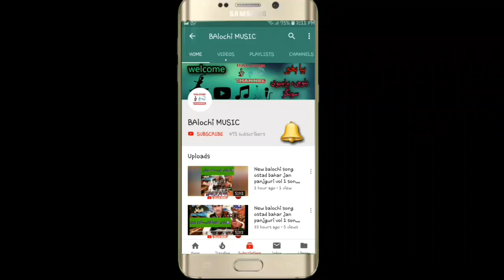NEW IRANI BALOCHI SONGS 2020 RAUF SAYYAR VOL 5 PART 6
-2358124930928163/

تواتر Twitter